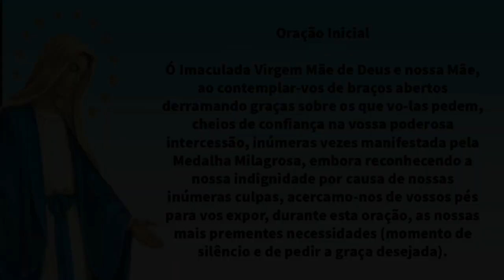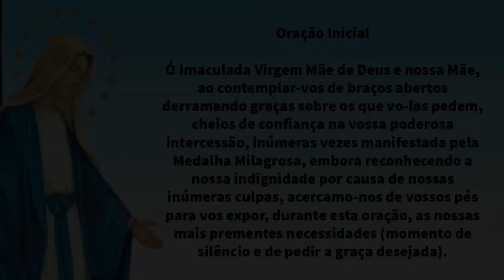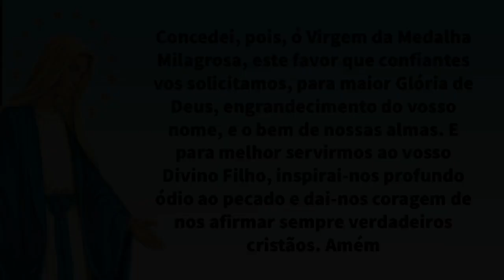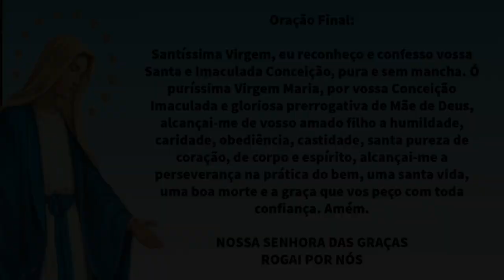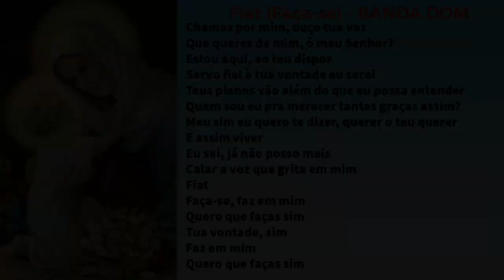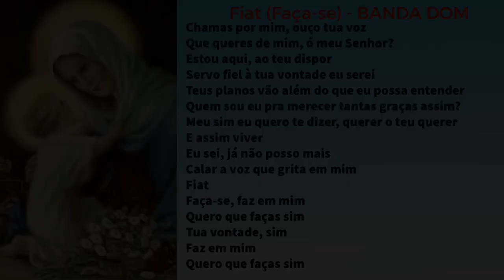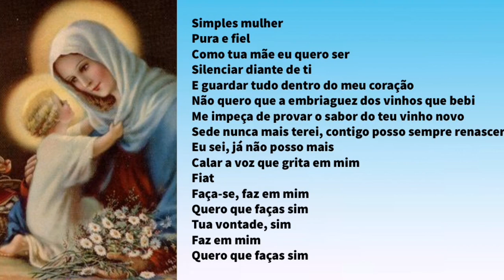NOVENA A NOSSA SENHORA DAS GRAÇAS - 8º DIA